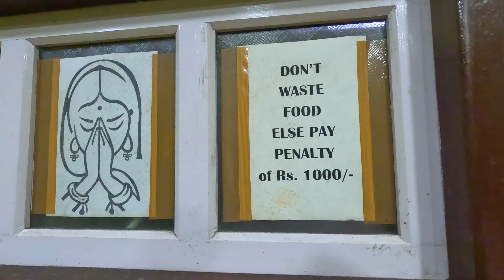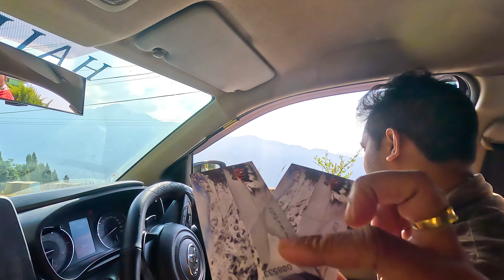শীতকালে সিকিম ভ্রমণ 2024 | Tsongmo Lake | Changu Lake | Changu Ropeway | Sikkim Tour | Part 1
travel with mihir
bangla travel vlog
travel vlog
sikkim
tsomgo lake
changu lake
changu lake in winter
gangtok to changu fare
tsomgo lake height
gangtok to changu lake permit
tsomgo lake ropeway
heighest ropeway asia
height of tsomgo lake
height of changu lake
ছাঙ্গু লেক
গ্যাংটক থেকে ছাঙ্গু
explorer shibaji in sikkim
explorer shibaji
শীতকালে সিকিম ভ্রমণ 2024
Tsongmo Lake
Changu Lake
Changu Ropeway
Sikkim Tour
gangtok to changu lake
changu lake snow storm abp ananda
gangtok to nathula pass changu lake
gangtok to changu lake car fare
changu lake
gangtok
gangtok to tsongmo lake

Search Me in Google 👉 sarkarmks1
gangtok red light area details,gangtok city,gangtok darjeeling tour plan,gangtok mg market,gangtok hotel,gangtok video,gangtok ropeway,gangtok tour plan,gangtok tour package price,gangtok tour package for couple,gangtok tour places,gangtok tour package for 3 days,gangtok tour package 2 days,gangtok tour package price,gangtok tour and travels,gangtok tour packages from njp,gangtok tour plan,gangtok tourist places,gangtok hotels,darjeeling hotels,gangtok tour package,How much does a Gangtok trip cost?,Which month is best to visit Gangtok Sikkim?,How many days do you need to see Gangtok?,gangtok,lachung,pelling,irctc
👉Related Hasstag